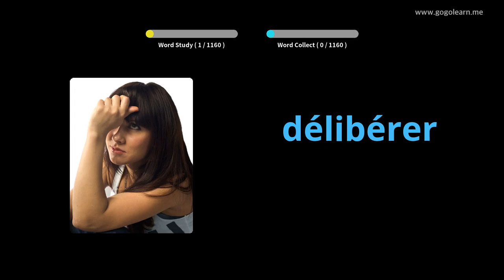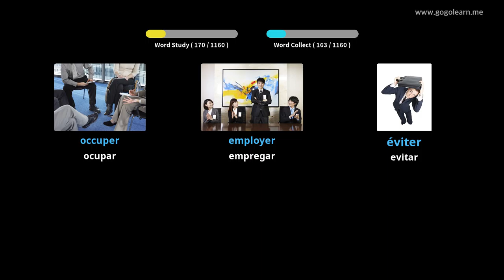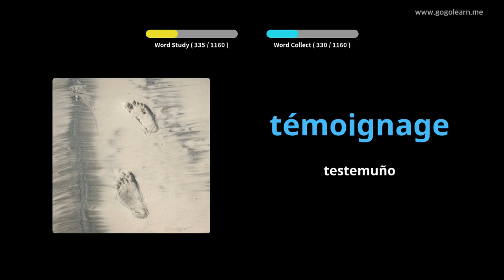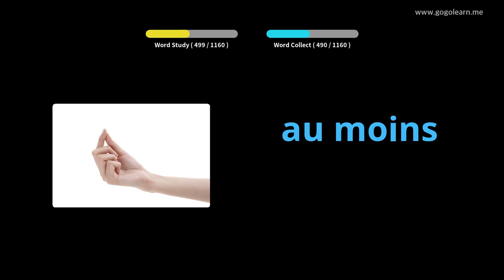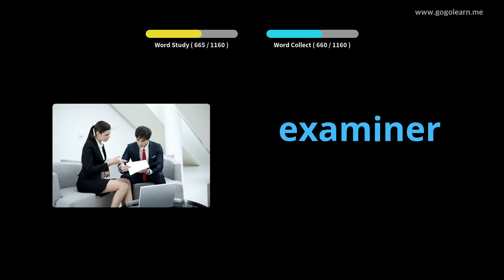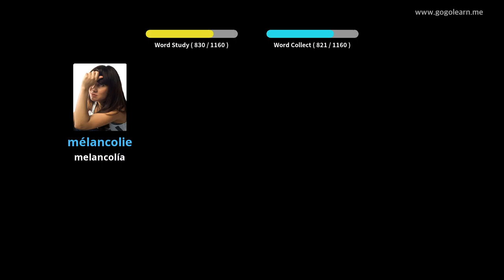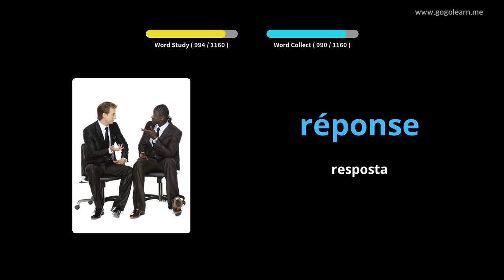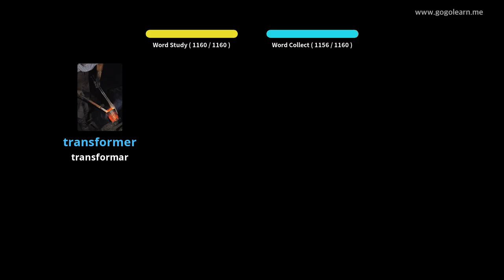Estudante de vocabulario francés|Golearn